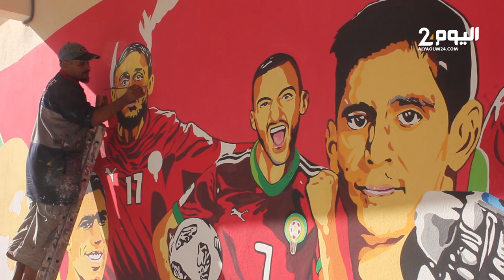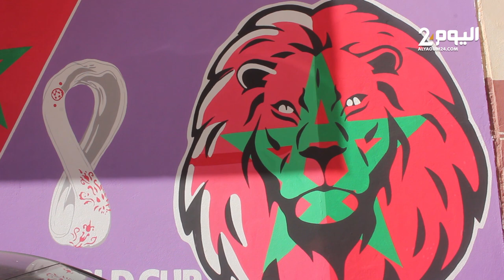فنان بأكادير يبـدع في رسم جداريـة لـملحـمـة الأسود بمونديـال قطـر2022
فنان بأكادير يبـدع في رسـم  جداريـة لـملحـمـة الأسود بمونديـال قطـر2022